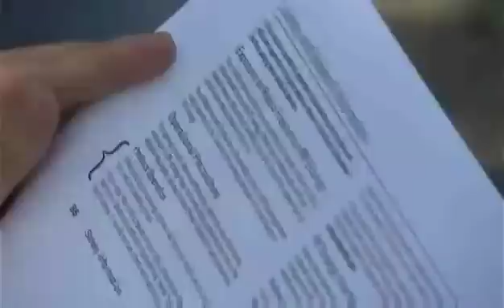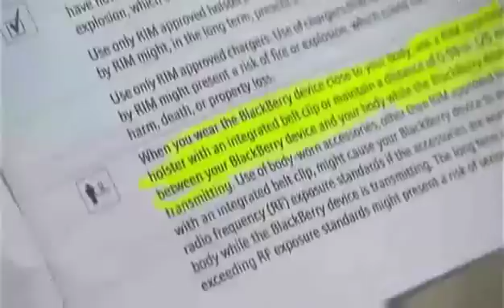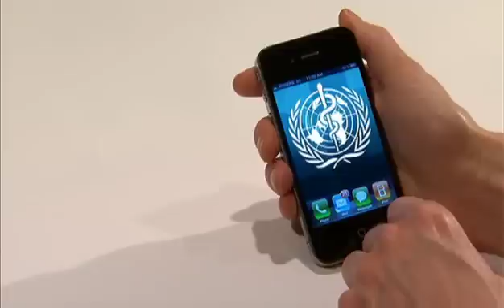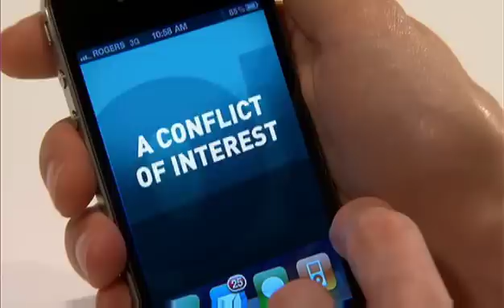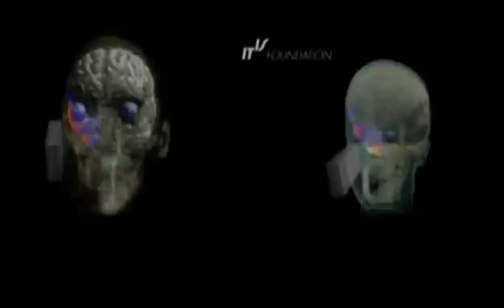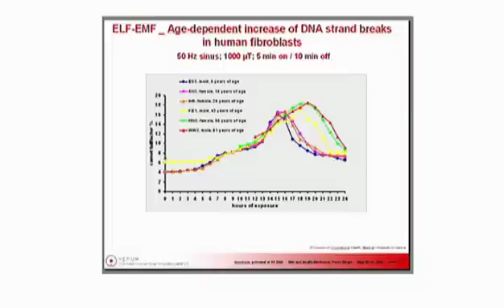Disconnect - Cell Phones - By Devra Davis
CBC Documentary about Devra Davis and her book  - Disconnect: The Truth About Cell Phone Radiation, What the Industry Has Done to Hide It, and How to Protect Your Family